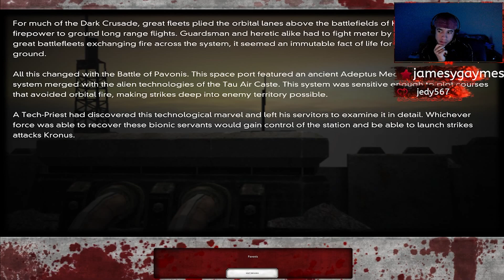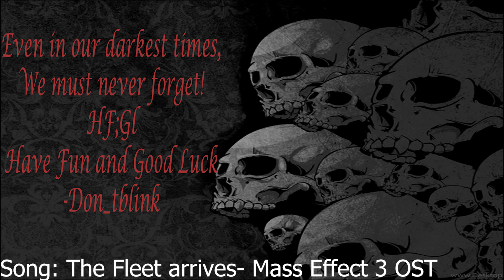Speed running the T'au (DoW: Dark Crusade)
It's the T'au Empires turn to feel the might of the Necrons... and we'll do it in record time!